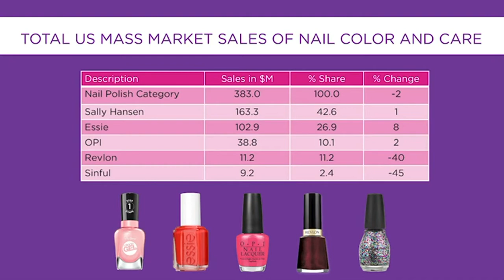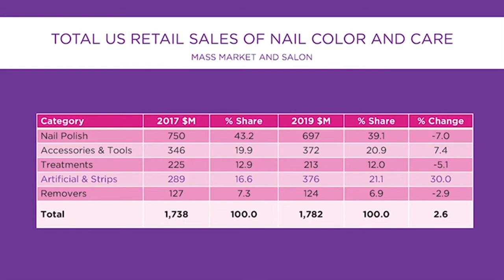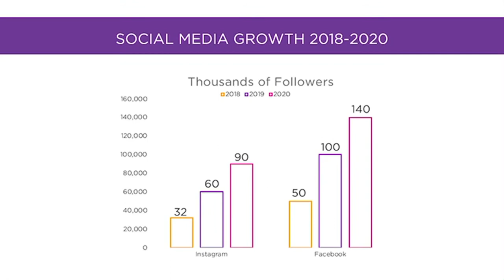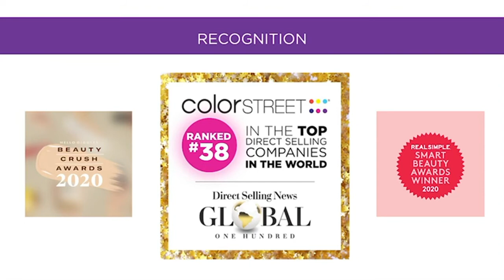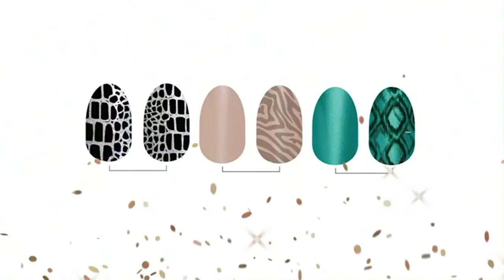Color Street Trends & 2020/21 Fall and Winter Collection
A presentation on the fashion trends and market by Bill Boraczek, Color Street’s Chief Marketing Officer.Plus the Fall/Winter 2020/21 collection unveiled!

Fast facts:
- Color Street became the #1 nail polish brand in the country in 2020
- In 2019, “How do I apply Color Street” was the #1 most googled beauty trend